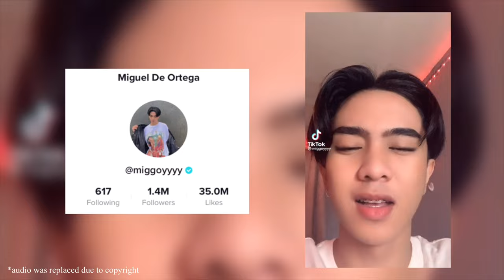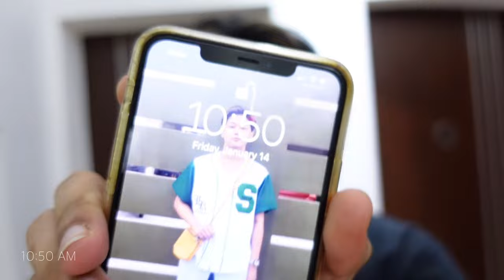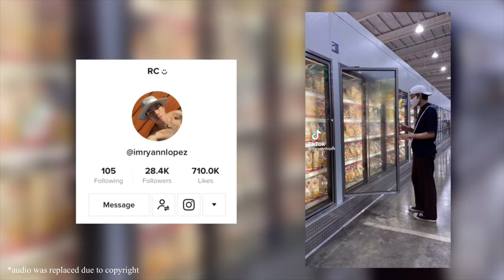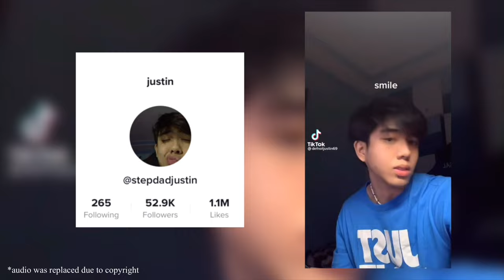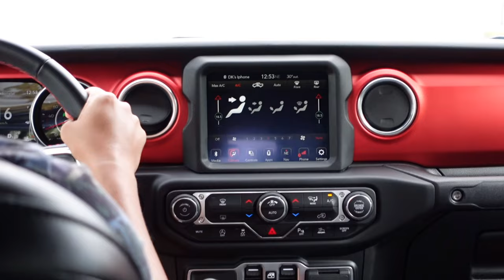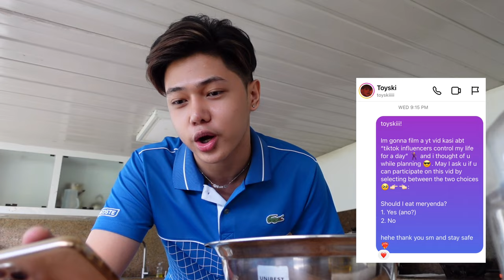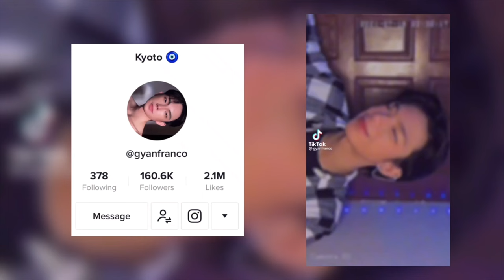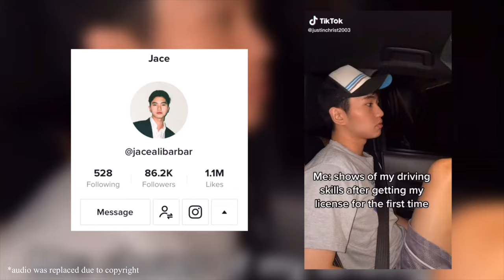TikTok Influencers Control My Life for a Day | King Razon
TikTok Influencers mentioned in the video:
★Justin Lorzano - ig: @justin_lorzano | tiktok: @yoboijustinn
★Miguel De Ortega - ig: @mgldeortega | tiktok: @miggoyyyy
★ @QueengYna   - ig: ynamagendaaa | tiktok: @ynamagendaa
★Ryan Lopez - ig: @imryannlopez | tiktok: @imryannlopez
★Justin Claveria- ig: @justin_claveria | tiktok: @stepdadjustin
★ @LadyGagita   - ig: @ladygagitaofficial | tiktok: @ladygagitaofficial
★Toyski - ig: @toyskiiiii | tiktok: @toyskiiii
★Kyoto - ig: @_gyanfranco | tiktok: @gyanfranco
★Jander Ponce - ig: @janderuuu | tiktok: @janderuuu
★Jace Alibarbar - ig: @Jace.alibarbar | tiktok: @jacealibarbar

Faqs
Pure Filipino
17 years old